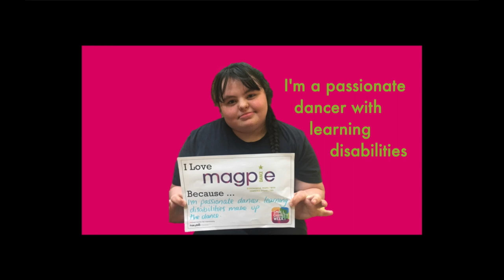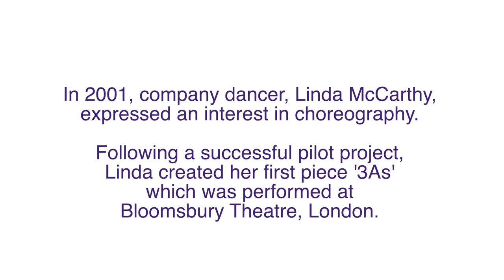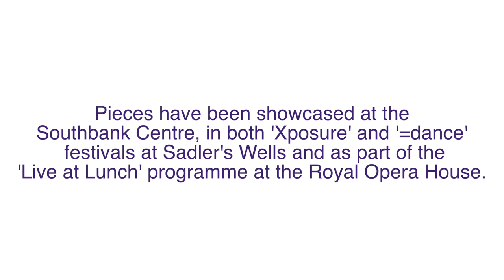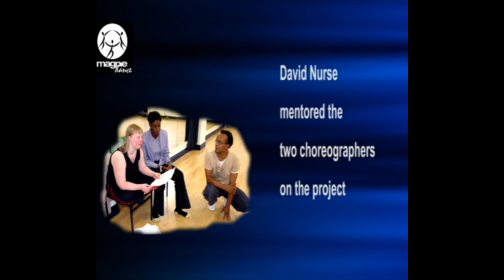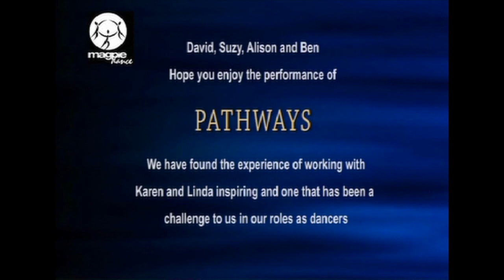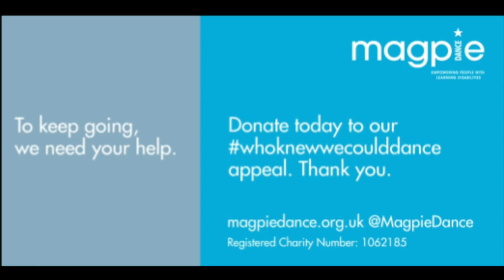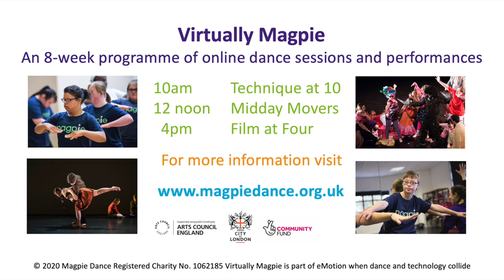Virtually Magpie: Film at Four - Projects and Process (4)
Take a look behind-the-scenes at some of the innovative projects, processes and programmes Magpie Dance have delivered over its 35-year history.  Get an exclusive insight into  the ground-breaking mentoring scheme for choreographers with learning disabilities, skills development for dancers via the Peer Mentor and Ambassador schemes, an intensive choreographic residency with Siobhan Davies Dance, a working in partnership with Oxleas NHS Trust to deliver sessions for people with dementia, ASD, challenging behaviour and mental health problems, and many more!